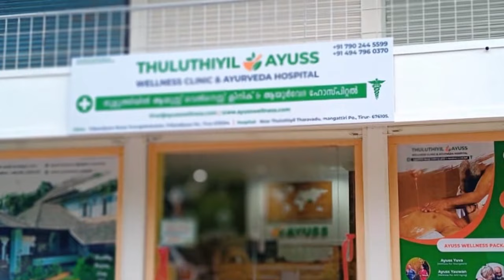ഹണിമൂൺ യാത്രക്കിടെ തർക്കം, ഭാര്യയെ കൊന്ന് വെള്ളച്ചാട്ടത്തിൽ തള്ളി : യുവാവ് പിടിയിൽ